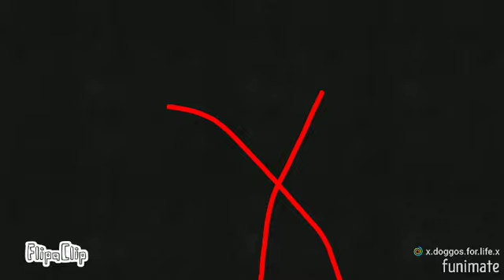everyday meme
Normal life! until she falls and hits her head.. now she has turned crazy!!! can she control herself??
find out soon..